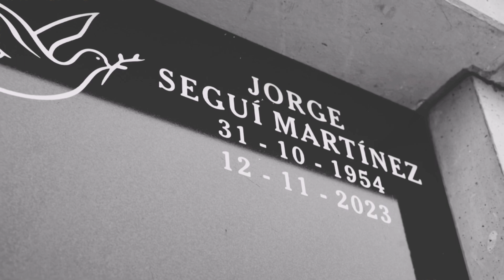Daniel Seguí - MÁS ALLÁ DEL TIEMPO (Visualizer)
FELIZ CUMPLEAÑOS PAPÁ!

Hoy estarías cumpliendo 70 años…

Pronto hará un año desde que te fuiste y comencé a transitar lo que está siendo una realidad paralela para mí, ahora más que nunca la vida se ha convertido para mí en un sueño del que quiero despertar y volver a la realidad en la que estabas, “estoy luchando contra el mundo”…

Intenté varias veces en este camino escribirte pero no tuve las fuerzas suficientes para hacerlo. Siento que ahora la inspiracion y mis fuerzas se han unido para hacerte este regalo, y aunque escribirla, cantarla y darle forma han sido semanas de muchas lagrimas, al mismo tiempo crearla ha traído momentos íntimos que no tienen precio…

Te escribí en vida y aunque duele, duele como no ha dolido nada antes seguiré haciéndolo en tu ausencia como eco más allá del tiempo porque se que me escuchas, “aquí estoy desde otro plano, aquí estoy desde otro plano, hablando en el idioma que dejaste en mi para expresar lo que no puede el ser humano, la música fue tu legado, soy el niño mirando al cielo esperando coger tu mano…”

Te amo Papá…